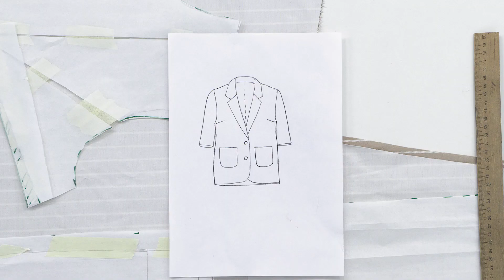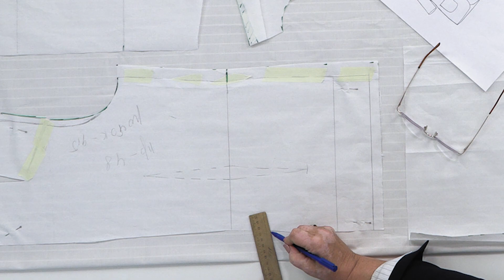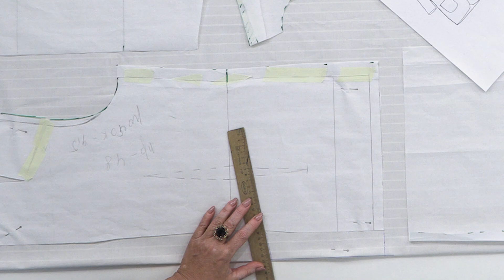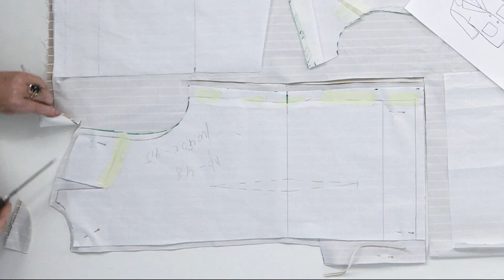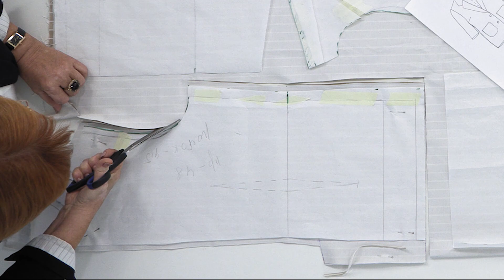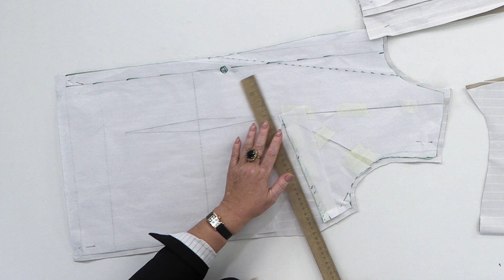Модный жакет простым методом. Однобортный жакет с укороченными рукавами. Раскрой и первая примерка.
Всем доброго дня! Сегодня мы, наконец, приступим к раскрою нашего модного жакета из хлопка. Мы расскажем, как в условиях ограниченного количества ткани, расположить детали так, чтобы ткани хватило. Раскроем небольшой секрет, в отдельном случае нам нужно будет немного сместить шов. Мы покажем непосредственно раскрой, сметаем жакет и в конце вы увидите первую примерку. Обещаем вам, вы увидитесь, какую стильную вещь можно создать очень простыми способами!

📀 Платье футляр на подкладке с рукавом и без рукава. Моделирование и пошив